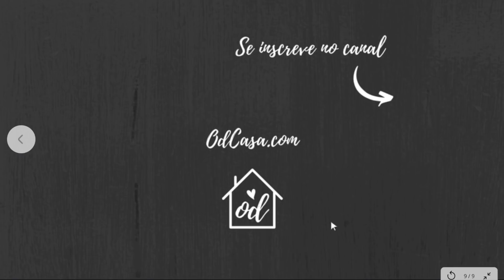Tour por um apartamento de 27m2 | Cozinha fechada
Neste vídeo eu trago para vocês um apartamento pequenininho, de 27m2, mas que parece muito maior!
Se você esta buscando ideias para um apartamento pequeno você vai amar conhecer esse.
O projeto é da Arquiteta Bianca da Hora e é cheio de boas ideias de aproveitamento do espaço e para deixar os ambientes com uma sensação de amplitude.
Me conta nos comentários o que você achou desse apartamento.

Já é inscrito no canal? Acesse
Conecte-se comigo!